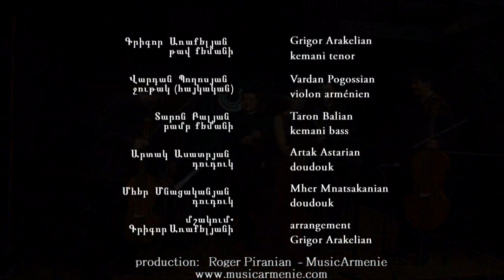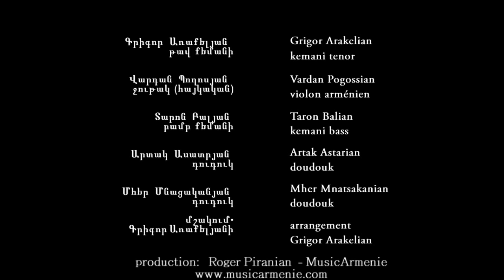Grigor Arakelian. Chant de mariage d'Ak'n, part 3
Quintet Oshakan and Artsvik Demourtchian direction Grigor Arakelian